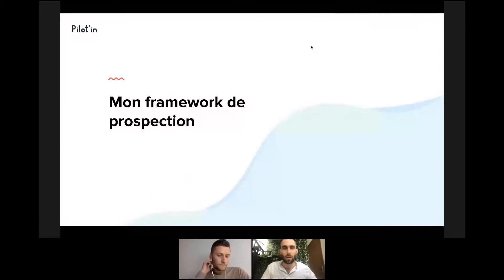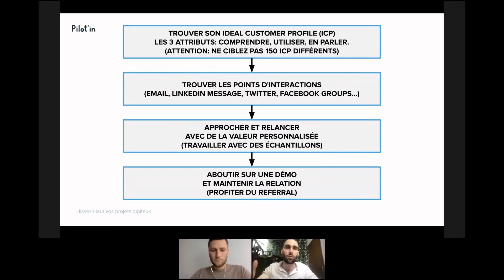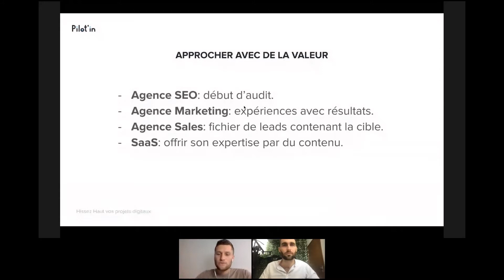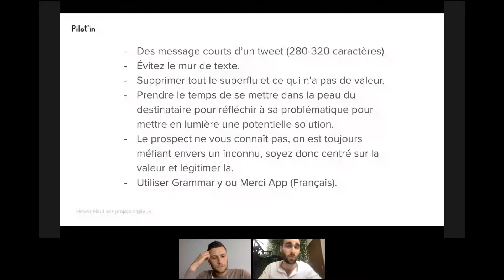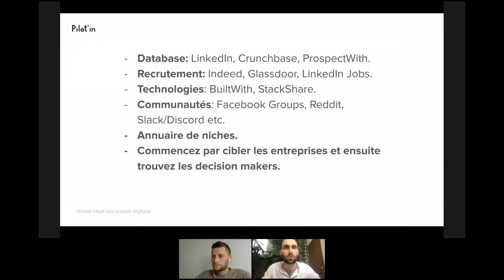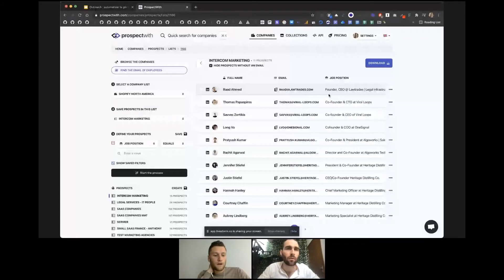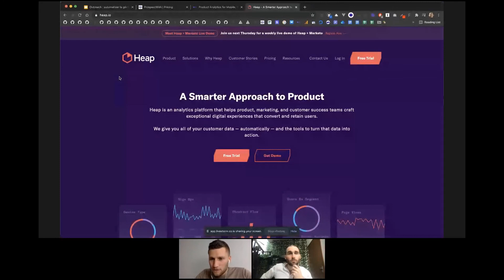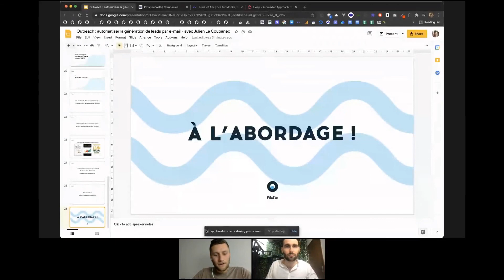Webinar - Outreach : automatiser la génération de leads par e-mail avec Julien Le Coupanec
En intervention directe avec Julien Le Coupanec, fondateur de ProspectWith, apprenez à générer des leads grâce à l'automatisation de mail sur un outil dédié ! Tous les détails dans le sommaire et la vidéo.

Au sommaire
→ 0:15 Mon Framework de prospection
→ 10:34 Ma règle d'or quand je prospecte et quelques exemples
→ 21:39 Quelques conseils pour rédiger vos messages de prospection
→ 36:27 La meilleure méthode pour générer et qualifier des leads
→ 37:54 Démo en live
→ 46:37 Accès à ProspectWith avec le coupon PILOTIN

Nos outils au quotidien :
Prospection digitale :
👉🏻 Dropcontact (100 crédits gratuits via le lien)

 🎤 Retrouvez le meilleur des profils de décideurs dans le digital en région lyonnaise dans notre série STRATEGISTS :

 📹 Envie de réaliser une vidéo pour partager votre expertise ou vos expériences dans le milieu du digital ?

Et n'oubliez pas, avec Pilot'in, hissez haut vos projets digitaux !